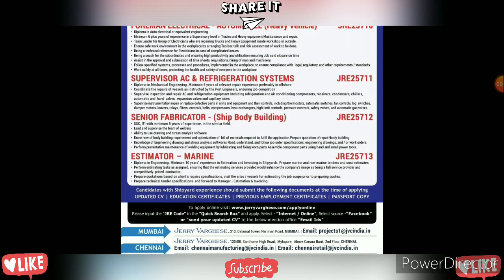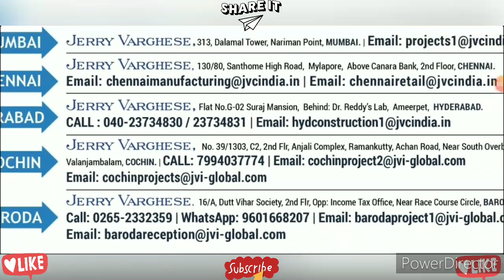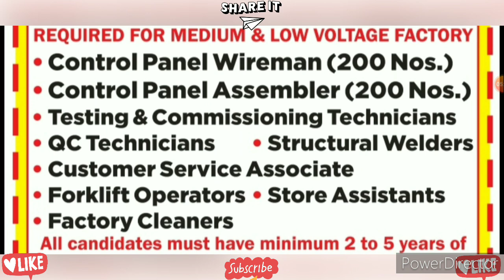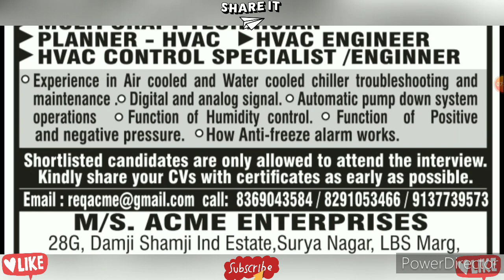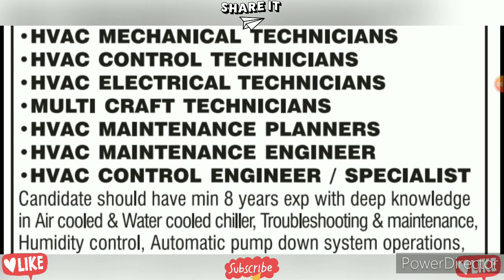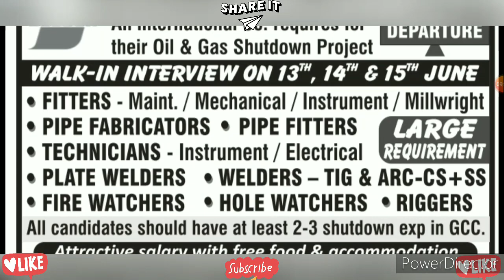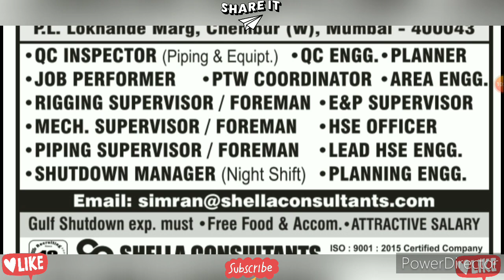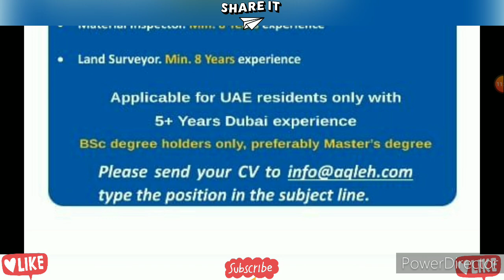Gulf Jobs 2022 || Dubai Job Vacancy 2022 || Kuwait Jobs For Indians